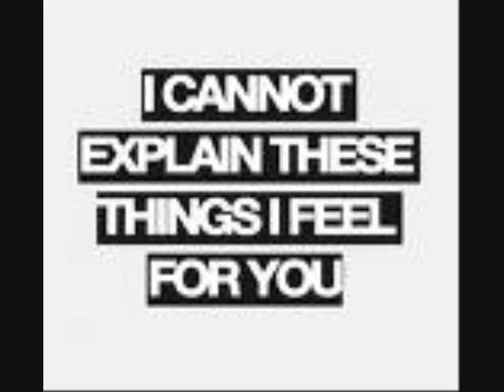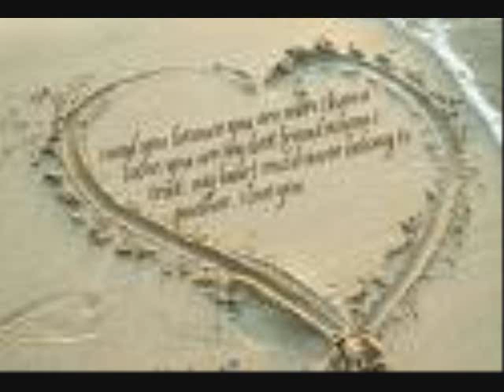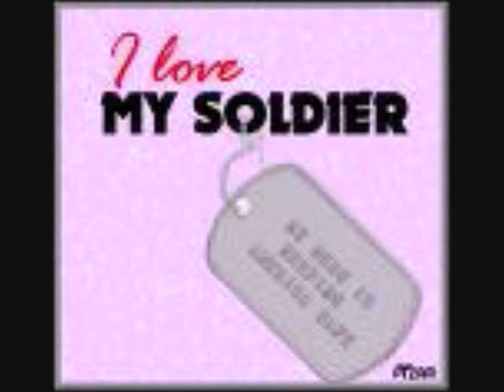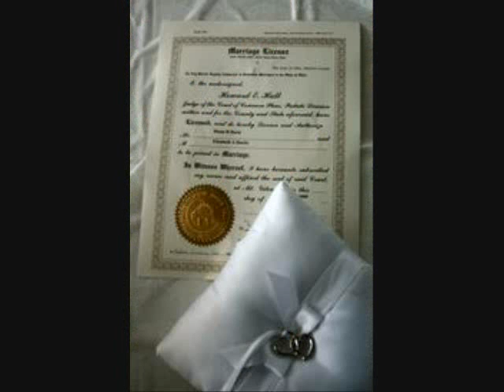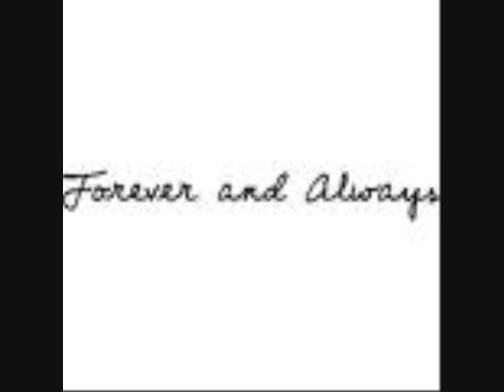I want to grow old with you by westlife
This song describes me and my husband so perfectly. I love you Shane!